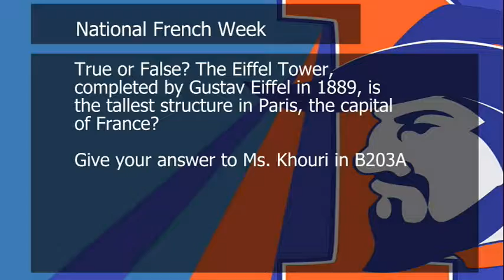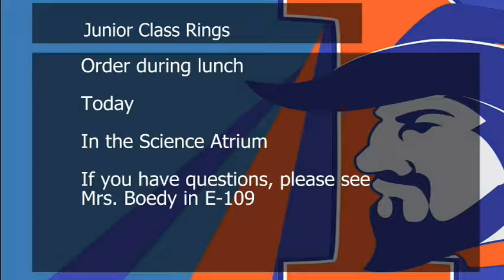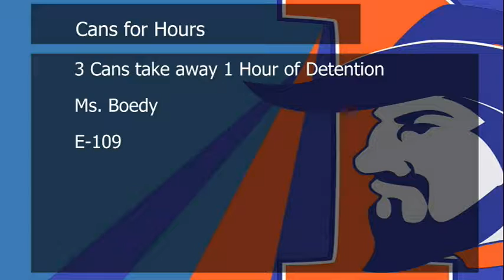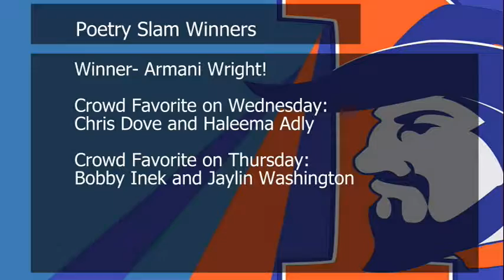RNE-TV Live November 4, 2016